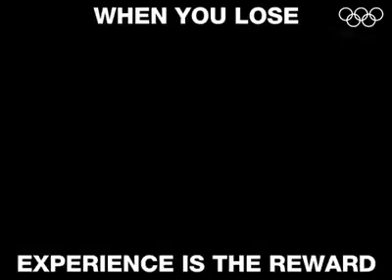When you Lose, Experience is Reward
Why are you scared of applying for that job?

Why are you afraid of talking to the girl you love?

Why are you scared of investing in that business?

Why are you so afraid to fail?

Losing money or a competition is very painful and it’s not what anyone will wish for, but it also rewards you with something valuable, Experience.
experience is considered to be the best teacher in life.

Experience will help you learn the system more, discover your weakness, correct them and make it easier for you to win the next time.
You can’t grow as a person without making a few mistakes. So, it is important to learn from what you have seen in life and use that as a tool for personal growth.

Remember that you can’t achieve personal growth in life, without experience